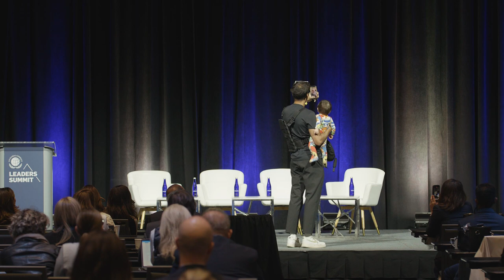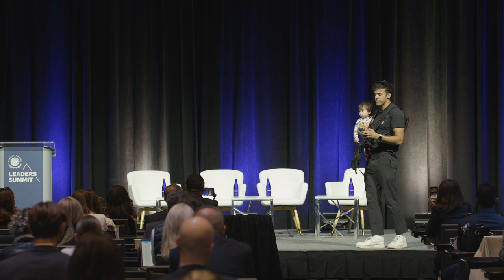SDG Innovation: Disrupting Business As Usual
Explore innovative approaches and solutions businesses can implement to advance the SDGs. Breakthrough innovation for the SDGs involves thinking beyond incremental improvements and embracing disruptive concepts that have the potential to reshape industries. By embracing disruptive ideas, leveraging technological advancements, and adopting a customer-centric approach, businesses can ensure that they have the greatest impact and create meaningful change. You will gain insights into cutting-edge solutions, discover emerging technologies, and witness the passion and creativity of young innovators who are actively contributing to the SDGs and driving positive change in diverse sectors.

Please find information here about all the Young Innovators who will be presenting.